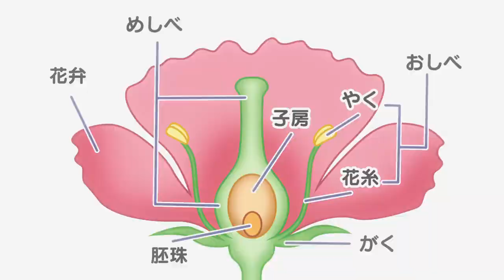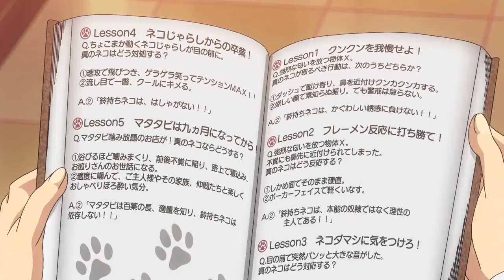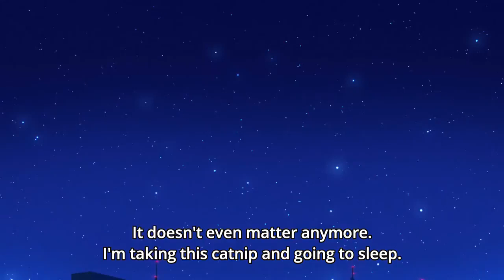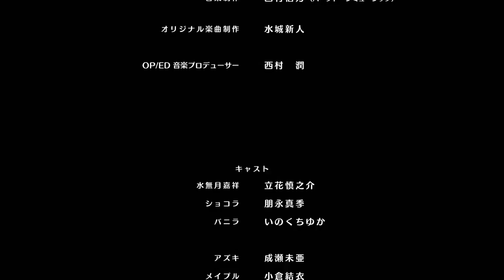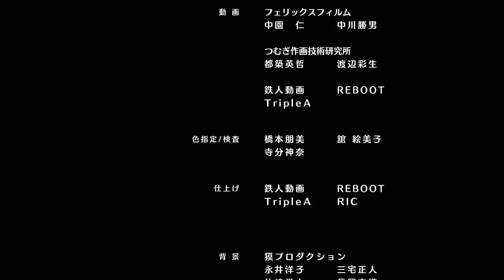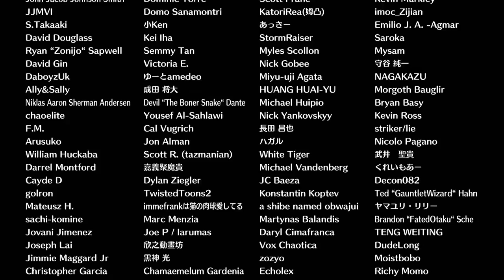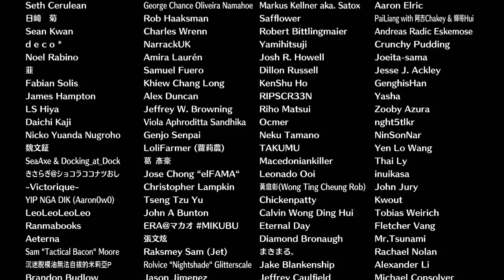Nekopara OVA english sub